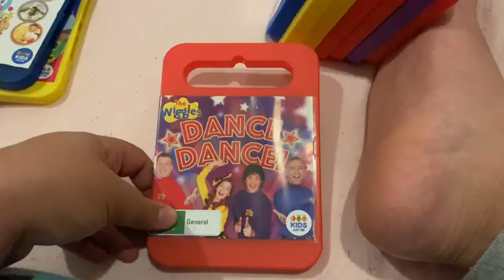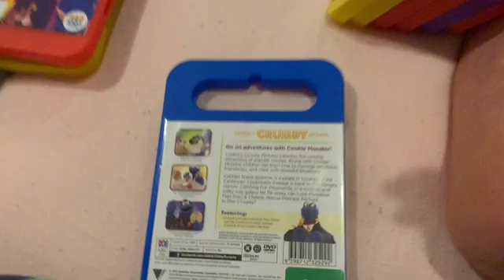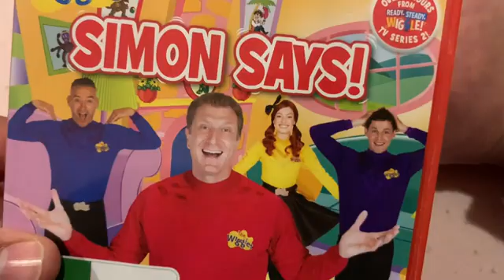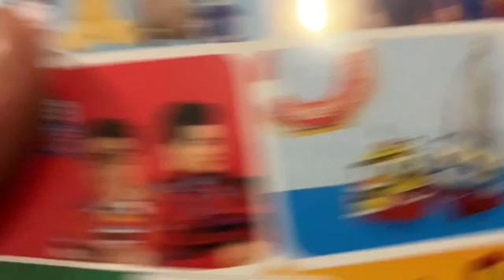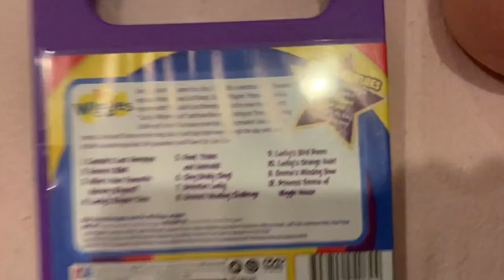My 2016 DVD Collection